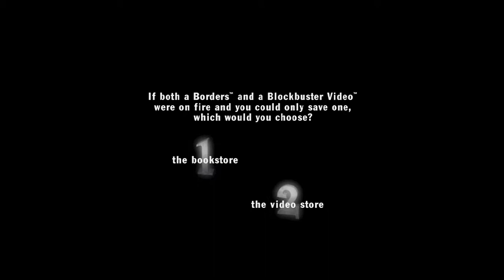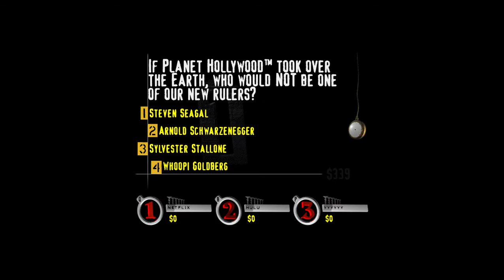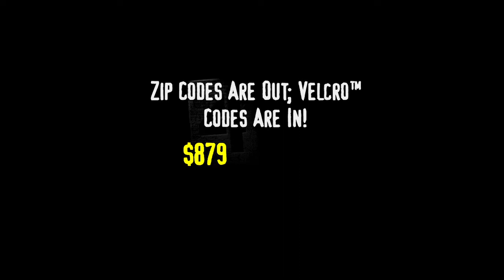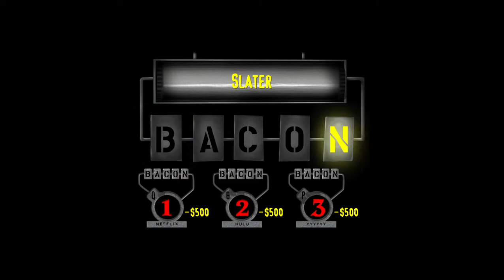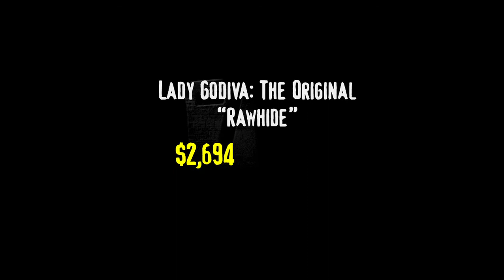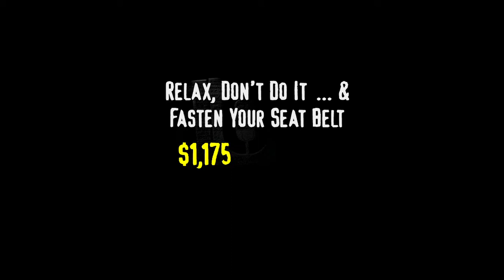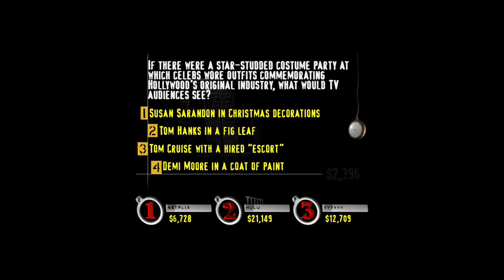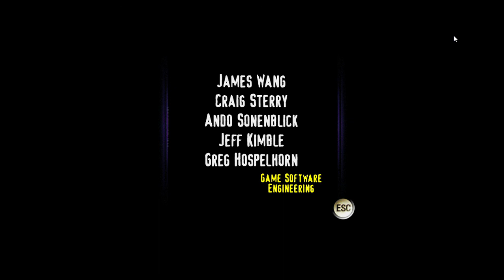YDKJ The Ride Floor 338 HOLLYWOOD